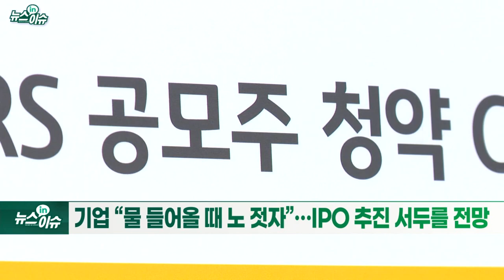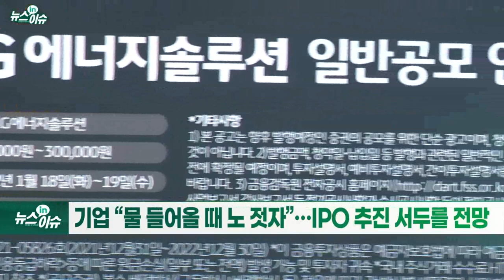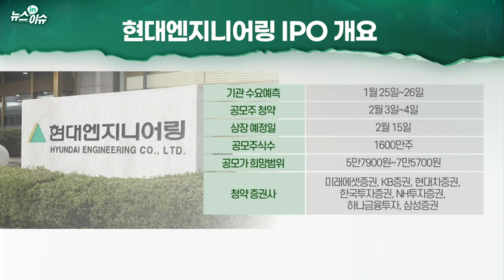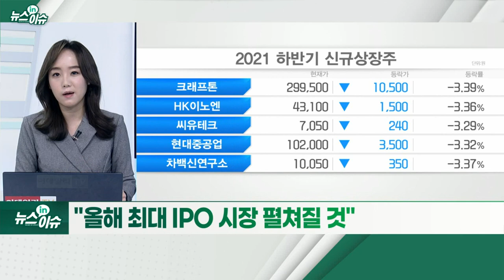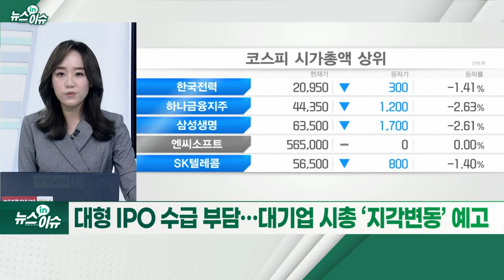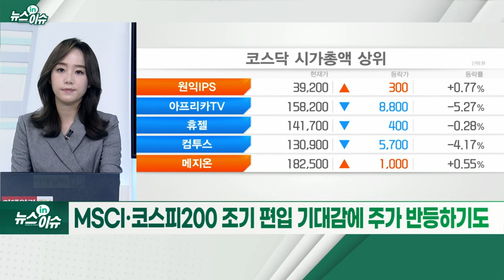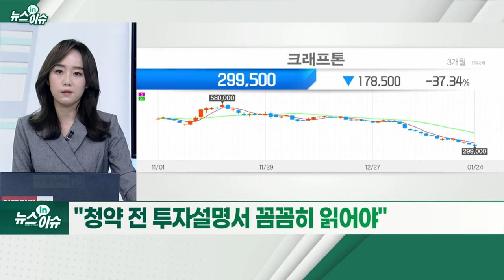'물 들어올 때 노 젓자'… 다가오는 대어급 공모주_뉴스IN이슈 (20220124)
- LG에너지솔루션, 114조 원·440만 명 몰려... 공모주 청약 신기록
- 기업 “물 들어올 때 노 젓자”... IPO 추진 서두를 전망
- 2021년 IPO 대어급 첫날 최고 수익률 100%
- 현대엔지니어링, 2월 코스피 상장 예정
- 원스토어·현대오일뱅크·교보생명 등 IPO 대어 줄줄이 대기
- “올해 최대 IPO 시장 펼쳐질 것”
- IPO 진정한 승자는 ‘증권사’... 실적 개선 기대감 분석도
- 현대엔지니어링, 신주 비중 25%에 불과... “기존 주주 배불리기 의혹도”
- 대형 IPO 수급 부담... 대기업 시총 ‘지각변동’ 예고
- IPO 환불금도 대규모 국내 증시 유입 어려울 듯
- MSCI·코스피200 조기 편입 기대감에 주가 반등하기도
- “기관투자자 대상 수요예측이 흥행 여부의 바로미터”
- 크래프톤, 공모가 밑돌아... 상장 당시 고평가 논란 제기
- “청약 전 투자설명서 꼼꼼히 읽어야”